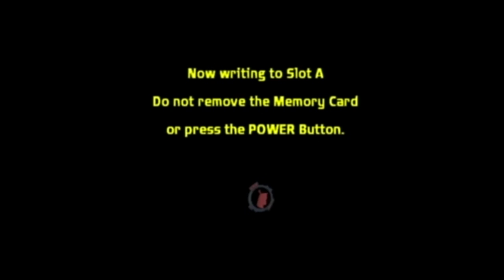Samurai Jack: The Shadow of Aku / Part 26 / Operation Pixel